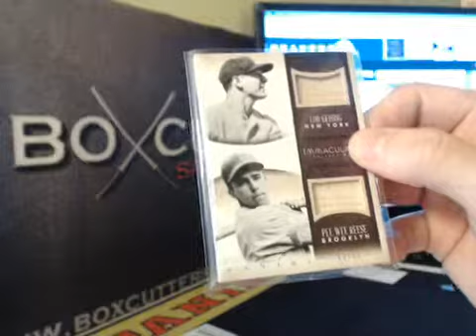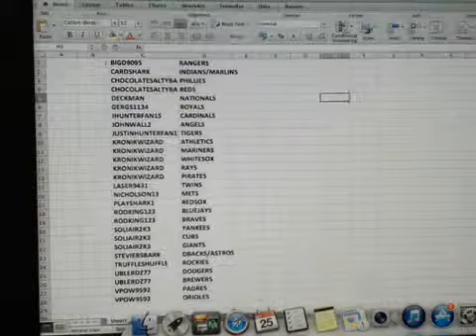Random for Lou Gehrig / Pee Wee Reese Dual Bat Relic